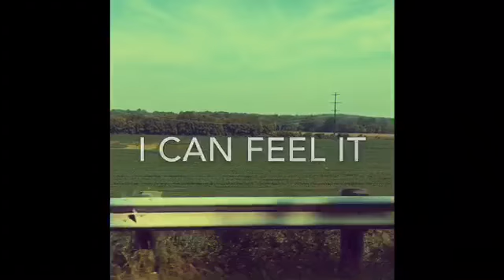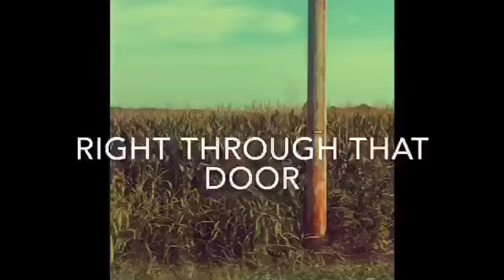Somethin’ Gonna Change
The song “Somethin’s Gonna Change” by decentParents